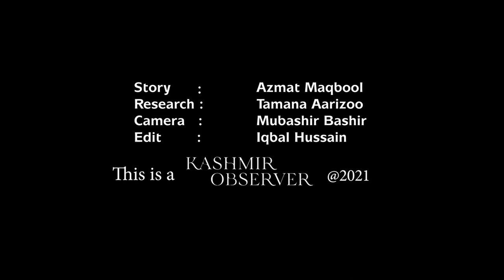When Art Speaks For Artist I Kashmir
Suhail Khan’s advent as a silent servant of art is a stirring saga in the valley full of legends. He harnessed his creative powers after a childhood disability rendered him specially-abled child. Years later, a flurry of feat has made him a talismanic talent in town.